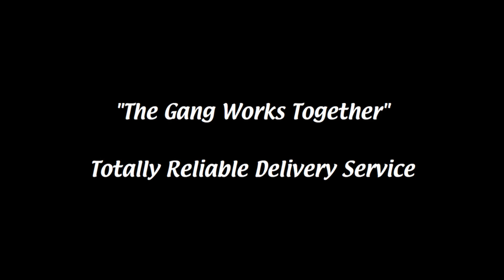Why My Friends Suck; A Video Essay (Assorted Game Memes)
Just kidding, love y'all, happy valentines bois

Games Played in the Vid;

Monaco
Halo: Reach
Streets of Rogue
Lethal League